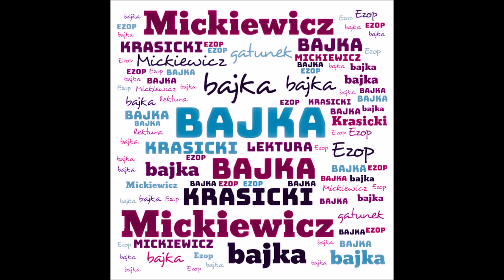Bajki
Nagranie zawiera podstawowe informacje o bajce i związanych z nią pojęciach. Wyjaśnione zostało pojęcie alegorii, symbolu, cech gatunkowych bajki. Omówione zostały przykładowe bajki Ignacego Krasickiego i Adama Mickiewicza.